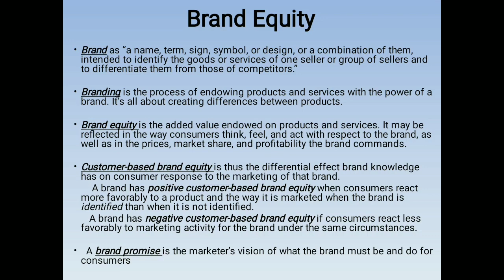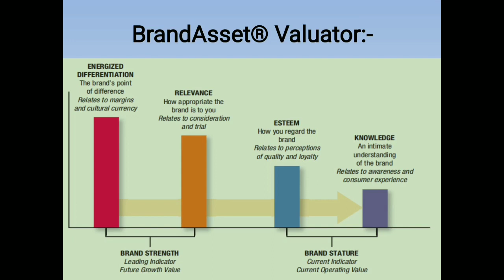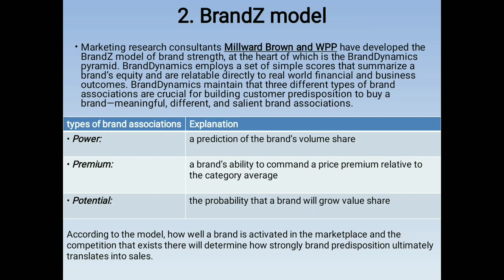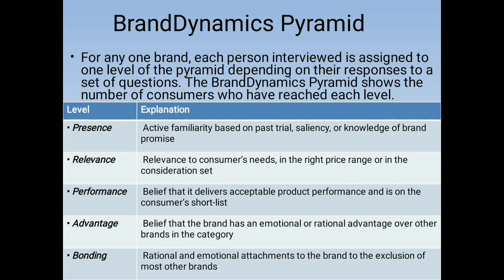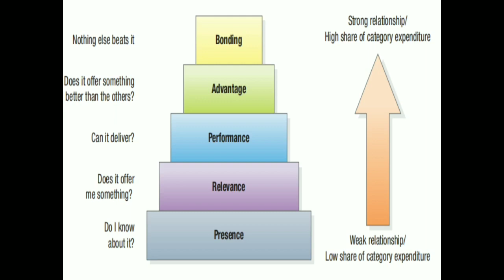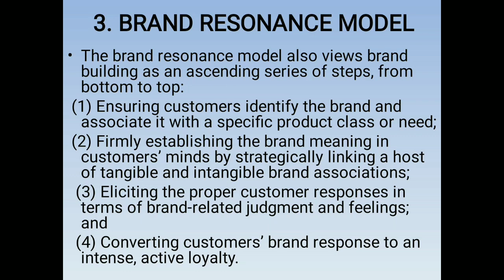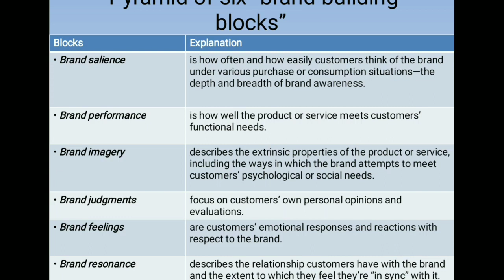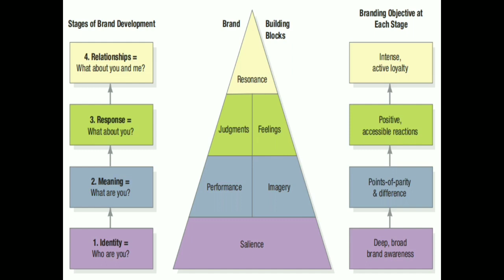Brand equity model|brand assets valuator||marketing|by arjun sir|ugc net commerce/management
Brand assets valuator, brand model and brand building block